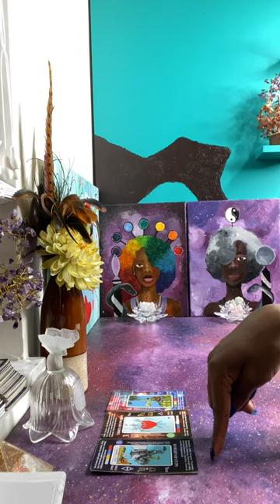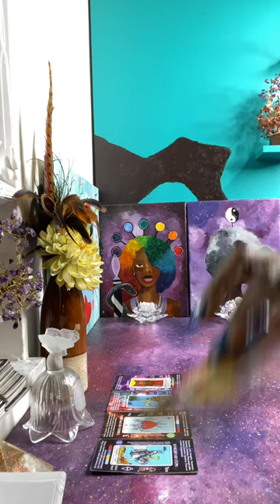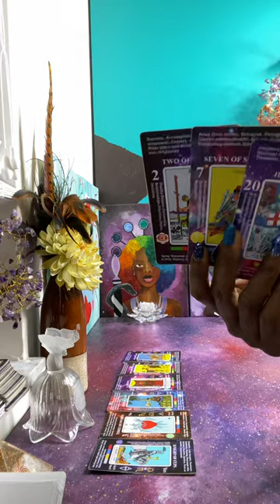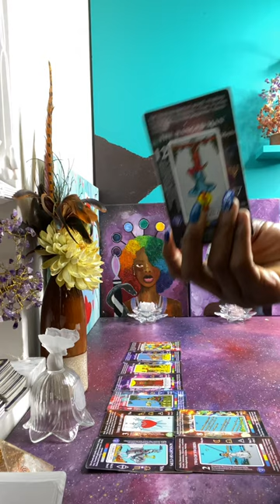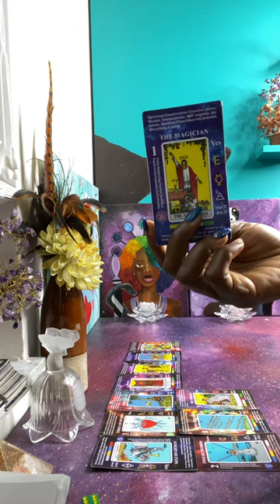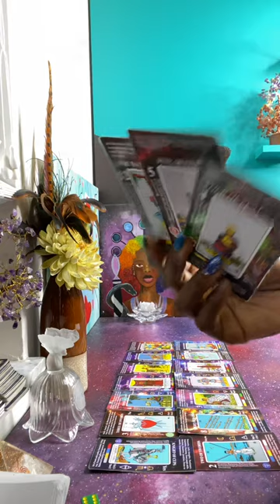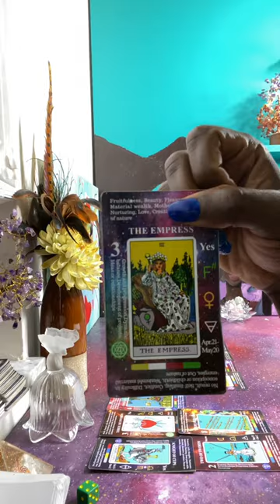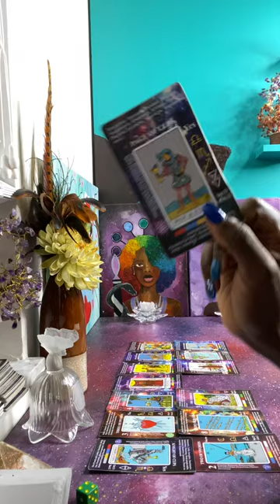This Emotionally Imbalanced Person & Karmic Group are Burdened & fighting behind the scenes